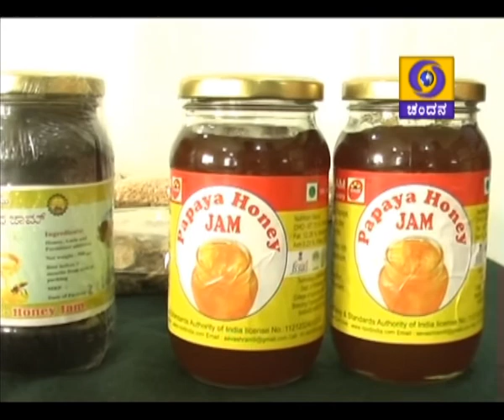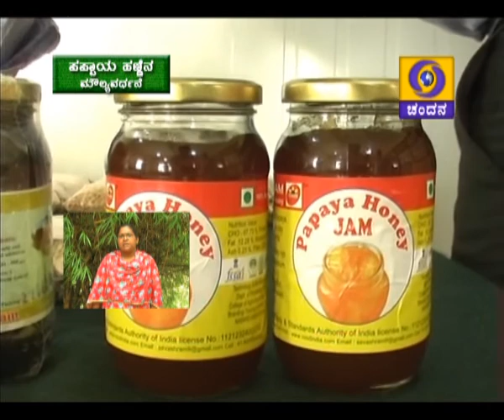1)Bullock cart chargeable light. 2)Field day of Sericulture.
1) Krishi varthe & 2) 2 programmes.
i) Bullock cart chargeable light - ಎತ್ತಿನ ಬಂಡಿ ಚಾಲಿತ ಬ್ಯಾಟರಿ  ಚಾರ್ಜ್ ದೀಪ
  Pts:- Dr. KV.Prakash,  Assistant Professor,  UAS, Raichur.
ii) Field day of Sericulture held at Gangavathi –   Report -
   ಗಂಗಾವತಿಯಲ್ಲಿ ನಡೆದ ರೇಷ್ಮೆ ಕೃಷಿ ವಿಚಾರ ಸಂಕಿರಣ - ವರದಿ